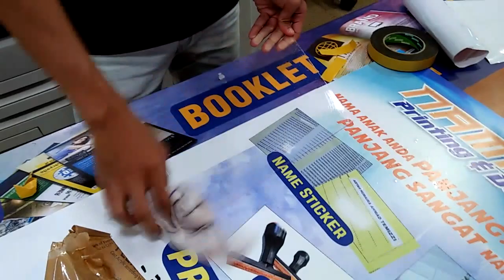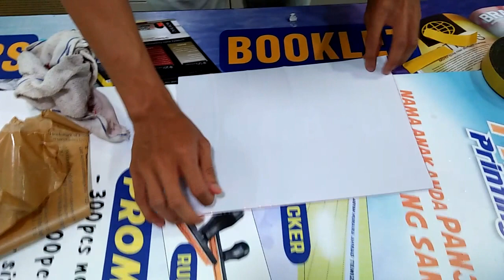How to print reverse sticker on Acrylic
We can print and Install your Acrylic for your business or individual use. It is not difficult at all.

1. Just print the sticker (reverse printing) according to your size.
2. Get the acrylic and cut it according to your size.
3. Install or stick the acrylic with the reverse printing sticker, using the water + soap.
4. Follow the steps above..

If you find these steps are really costing you a lot of time, then don't worry, we can do it for you with the best price!!

Namiza Printing & Design is Cyberjaya Printing Consultant which specialized in Advertising, Design and Printing works. We provide various printing, advertising and design services for our clients with top quality and satisfaction.

We are located at Cyberjaya, near to Putrajaya, KLIA, Puchong, Sepang, Nilai, Bangi and Selangor & KL Area.